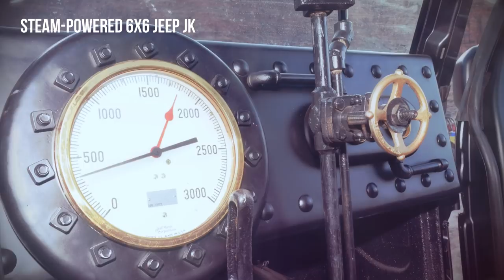Loco Hauk Steam-Powered 6X6 JEEP JK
“Hell on wheels” doesn’t begin to describe the latest creation by Kenny Hauk, owner of Hauk Designs and River Raider Off-Road in Chambersburg, Pennsylvania. This faux locomotive weighs in at six tons—a mere 12,000 pounds of smoke-and-steam-belching Jeep Wrangler.

At first glance, some might think this 2008 Wrangler Unlimited may have been rear ended by a steam engine, but there is much more to this Jeep than meets the eye. Watching Kenny and the crew bring it to life is an experience that will stay with you for a very long time. You hear the burner ignite, then a faint shimmer of heat is detected above what appears to be a giant rolling barbeque on 41.5-inch Pit Bull Rockers. Slowly the black coil of smoke increases. A look to the hood shows small wisps of steam; then it lurches to life. Imagine the Chitty Chitty Bang Bang movie from your childhood, but on a grander scale as it chugs along like a freight train.

Under the hood of this behemoth is what some may consider a relatively tiny engine—a 100ci V-4 single-acting, trunk-piston, poppet-valve uniflow steam engine. The design is based on the center two throws of a small block 272ci Ford crankshaft. This engine was designed and built by Charles Keen for the Keen Steamliner 2 automobile sometime around 1960. It is capable of 130 to 140 horsepower. While that’s not many horses under the hood, it does generate roughly 2,500 foot-pounds of torque. The factory NSG370 6-speed manual transmission and NP241 transfer case were left in play, but the engine only allows for one high forward, one low forward, and one reverse gear. Loco Hauk is capable of speeds between 50 and 60 mph, and it is most efficient at a boiler pressure of 800 psi when a drier type of steam is created. In the steam-powered world, more boiler pressure equals more horsepower.